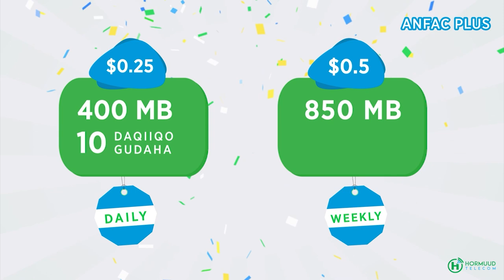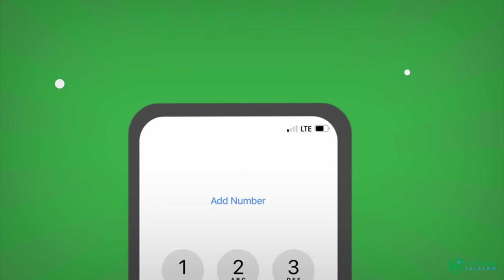Maamulka Garbaharrey oo sheegay In hesiiskii Dhuusamareb& Baydhabo waxaan Ahayn in aysan aqbalayn